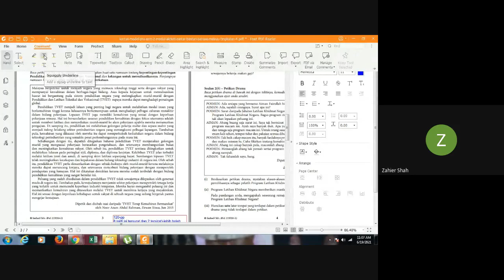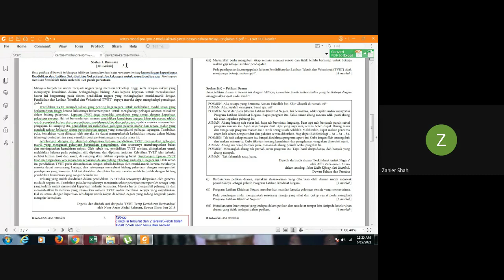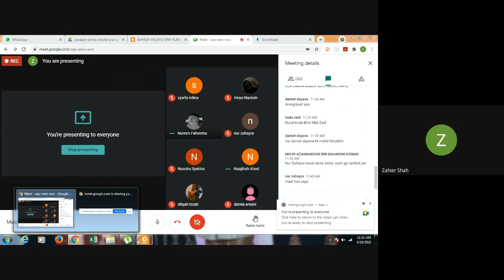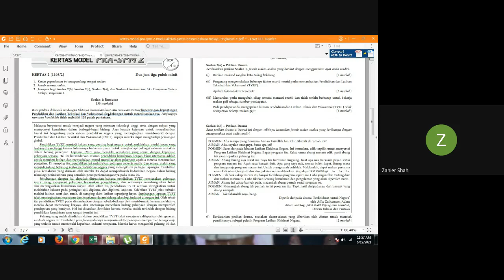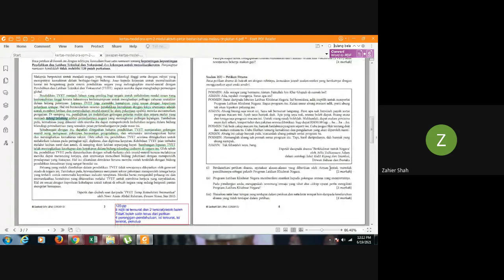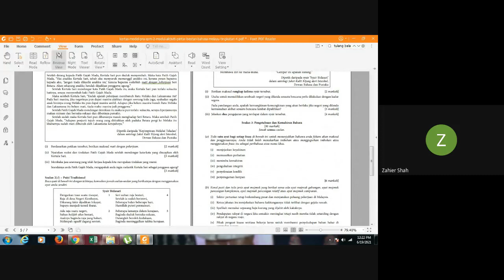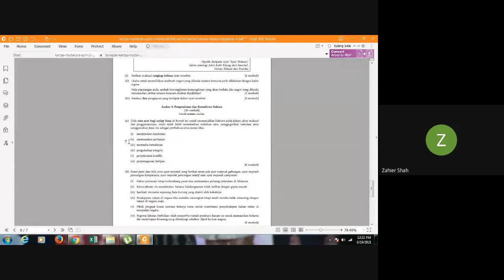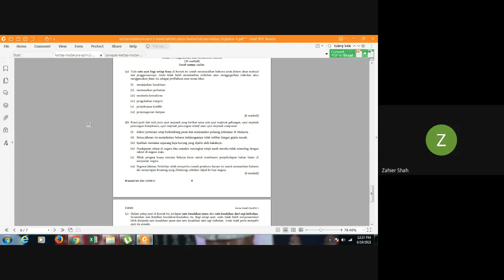PdPR 008 Tingkatan 4 bimbingan Cikgu Syed Zahier (19 Jun 2021)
Kelas hari ini tutorial oleh Cikgu Syed Zahier 3 matapelajaran Tingkatan 4 iaitu:
1. Bahasa Melayu
2. Bahasa Inggeris
3. Sejarah